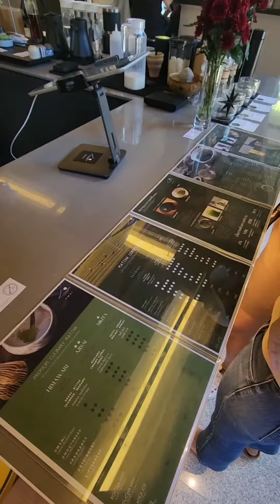UMAI.teahouse 🍵คาเฟ่ชาเขียวมัมฉะ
UMAI.teahouse 🍵คาเฟ่ชาเขียวมัมฉะ เปิดใหม่ สาวกชาเขียวเกรดซีรีโมเนียว ต้องไม่พลาดบอกเลย หรอยจริง ดีจริง ร้านสวยด้วย
พิกัด : หลังรพ.อบจ.ภูเก็ต ซอยแรกเลย ร้านเปิด 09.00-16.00 น.